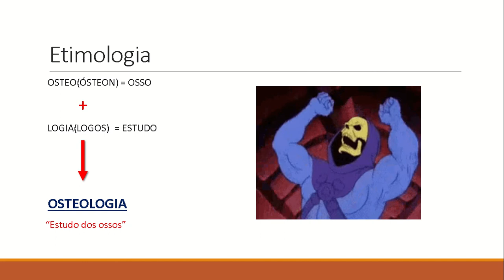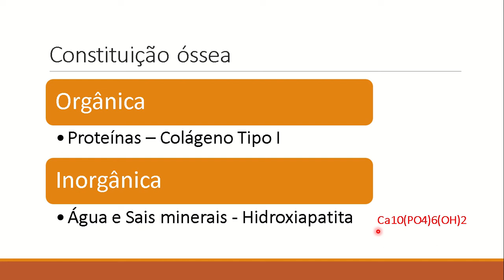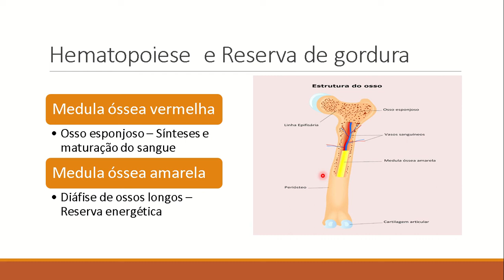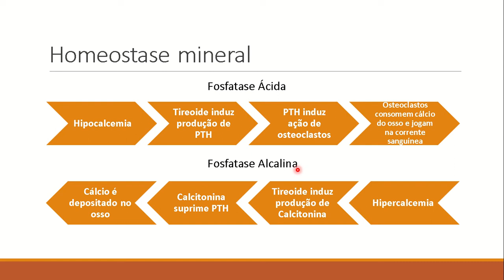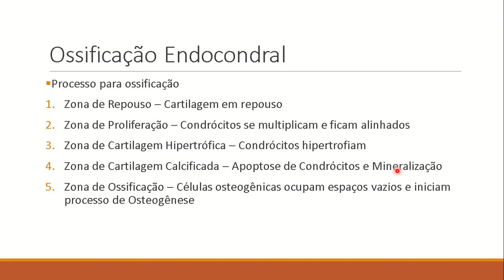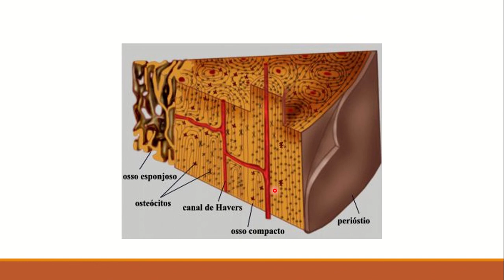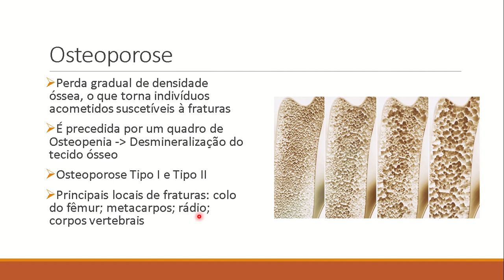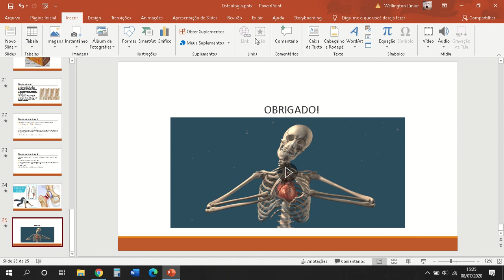OSTEOLOGIA RESUMO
Um breve resumo sobre osteologia.